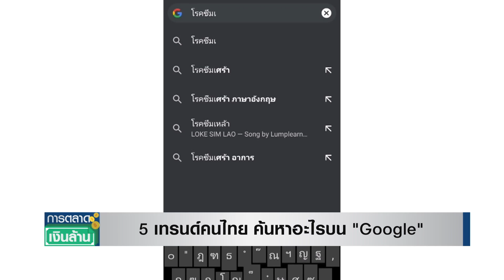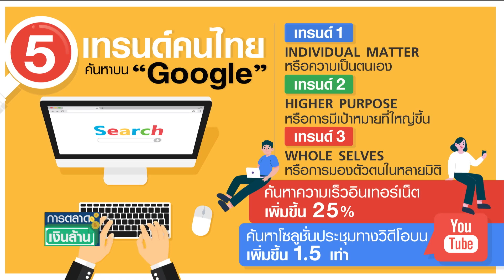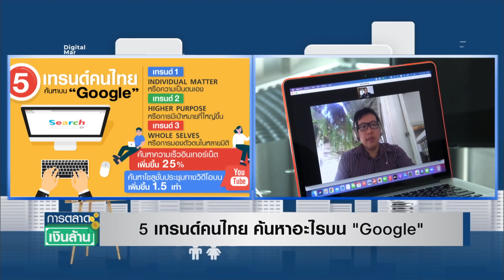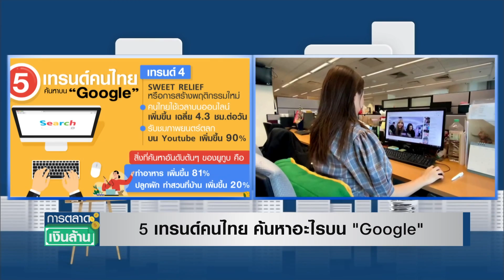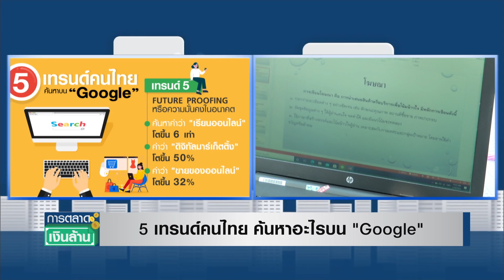5 เทรนด์คนไทย ค้นหาอะไรบน “Google” l การตลาดเงินล้าน l 04-02-64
5 เทรนด์คนไทย ค้นหาอะไรบน “Google” l การตลาดเงินล้าน l 04-02-64